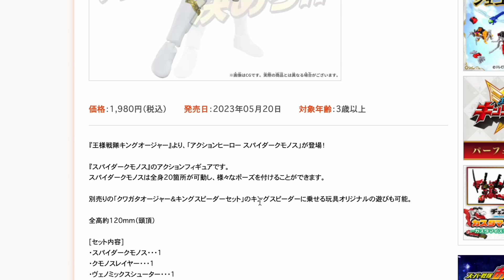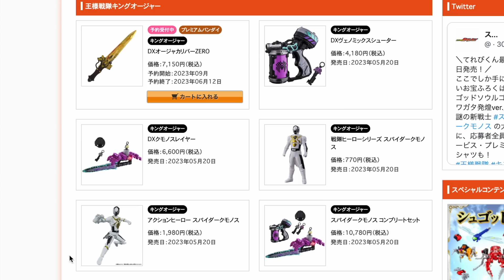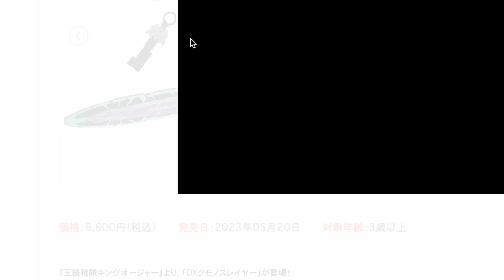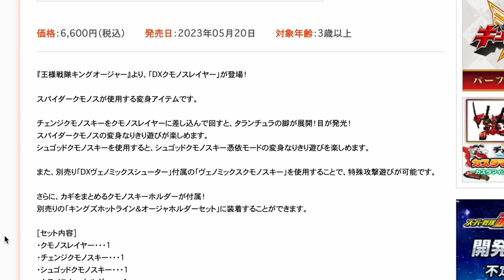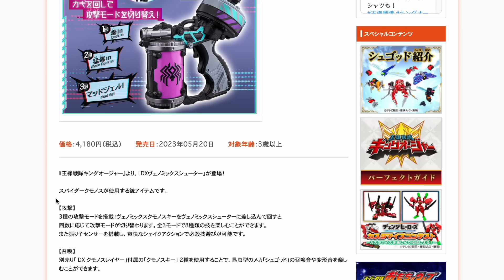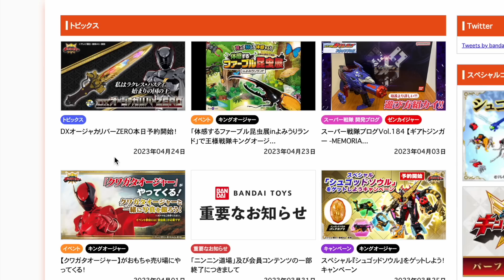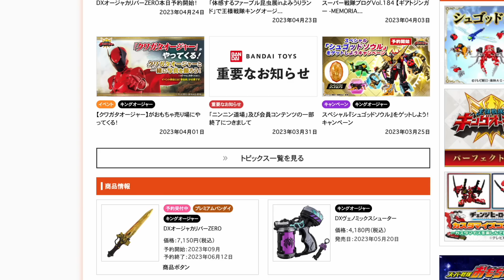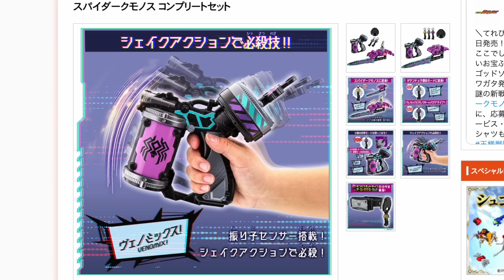【情報解禁】6人目の戦士はクモの王様！？スパイダークモノス！変身剣DXクモノスレイヤー・DXヴェノミックスシューター・鍵で変身/必殺技！キングオージャー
スパイダークモノス関連玩具